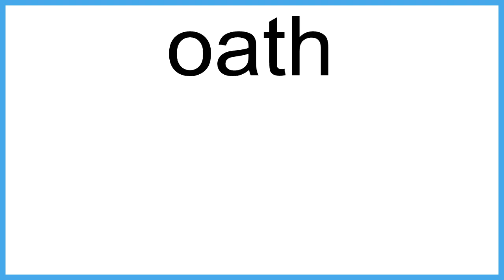oath The New English Dictionary meaning | Vocabulary for Kids | Children's Dictionary